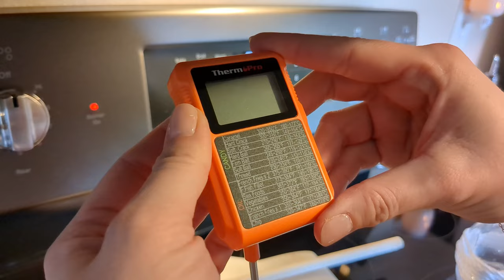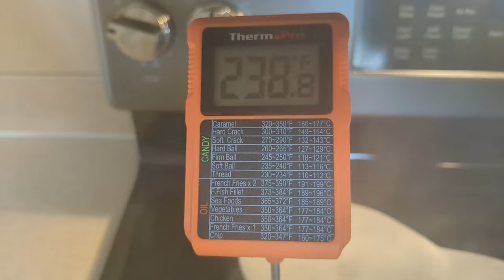Making Homemade Marshmallows - 4K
You may never settle for store bought Marshmallows again after indulging in these pillow soft morsels!  These luscious treats make the perfect gift for someone close, or for just snacking on, in your comfiest pajamas.  Customize your own shapes and flavor combinations for something deliciously unique!

RECIPE:
1 Cup Light Corn Syrup
1-1/2 Cups Sugar
1 or 2 Cups Powdered Sugar
1 Cup Cold Water
3 Packets Unflavored Gelatin (1/4 oz each)
1/2 tsp Kosher Salt
Vegetable Oil for Spraying

Optional:
Liquid Raspberry Flavoring
(You can use any flavoring or color combination you desire.  I made light pink, heart shaped raspberry Marshmallows for my little Valentines)

0:00 Line a baking pan with plastic wrap and  tape it to the pan to secure.  Lightly spray with the Vegetable Oil (or a non-stick cooking spray).  Liberally dust the pan with Powdered Sugar and set aside.

0:59 In the bowl of a stand mixer, add all 3 Packets of Gelatin to 1/2 Cup of the Cold Water.  Fit a whisk attachment, and whisk until combined.  Let stand for about 10 minutes.

1:26 Clip a candy thermometer to a medium sized saucepan and add the Sugar, Corn Syrup, the remaining 1/2 Cup of Cold Water, and Salt.  On medium-high heat, and while stirring occasionally, cook until the mixture reaches 240°F (Soft Ball stage) About 10-15 minutes. Remove from heat.

2:31 Turn the mixer on to medium-low speed and carefully pour the syrup over the Gelatin mixture.  When the hot syrup is incorporated completely, turn mixer to high speed and whisk for 10-15 minutes, until thick and fluffy.  If you are adding flavoring and/or color, turn off the mixer and add this now. Whisk until combined.

3:30 Pour the Marshmallow mixture into your prepared baking pan and smooth the top with a spatula.  Sift more powdered sugar over the entire mixture until completely covered.  Let sit uncovered at room temperature overnight.

4:22 Remove cooled Marshmallow from the pan and onto a cutting board.  Using a large knife, or cookie cutters, dust the cutting edge with Powdered Sugar and cut out desired shapes and sizes.  I used heart shapes for a special Valentine's day treat, but you can get creative and shape them however you wish.

Each Marshmallow piece should be dusted on all sides with Powdered Sugar and brushed off to prevent sticking.

They will keep in an airtight container at room temperature for about a week.